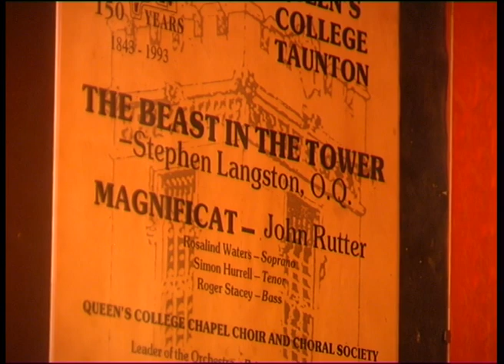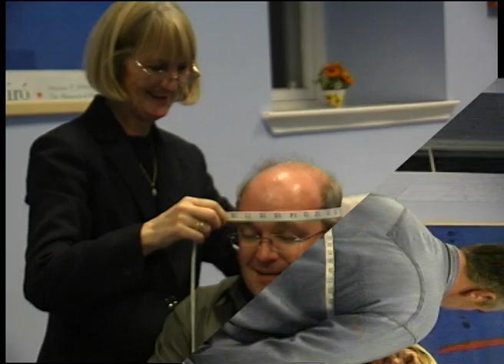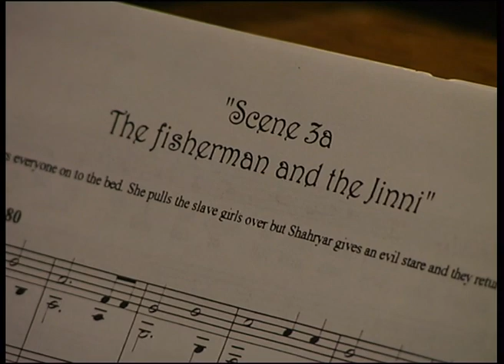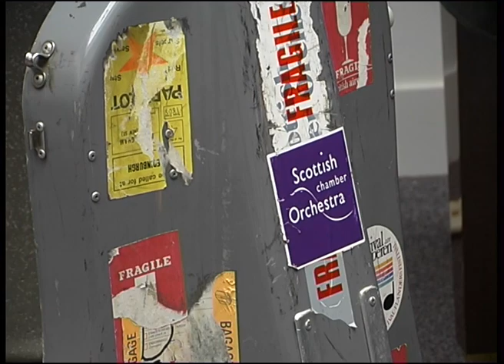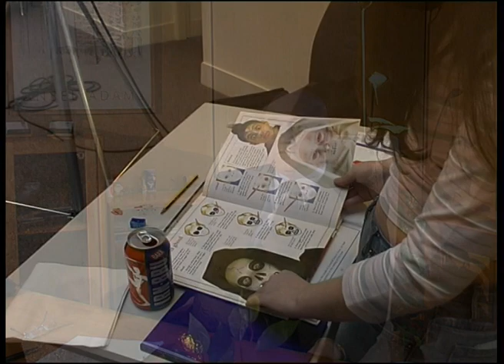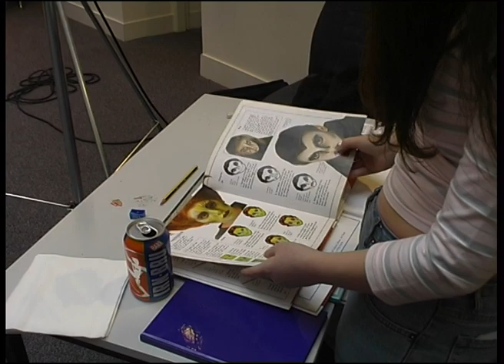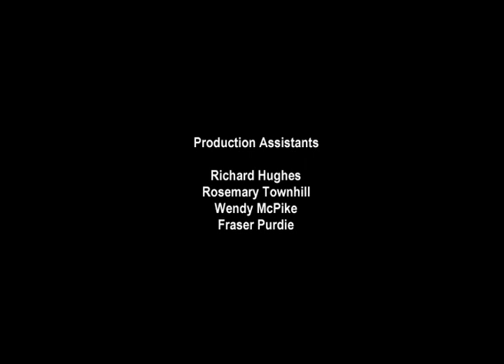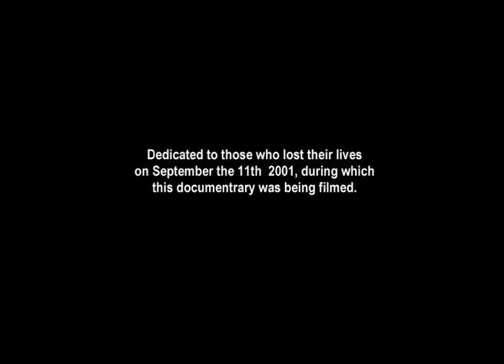The Making of Arabian Nights - SLP - 2002.m4v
Filmed in 2002, this version of The Making of Arabian Nights is a re edit that was done after the release of the original video. It has a new narrator - Neshla Caplan, and features some original footage of the show not seen in the first edit. It also features the many hair cuts of Stephen Langston (one a two year period).